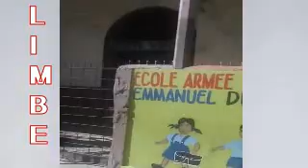VIZITE NAN FOURO LIMBE HAITI AK MET TENE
Ranfòsman pou nou Mesye

We give you joy with funny video, series and
brings you the latest Haitian Comedy Show , movies and more.
We ensure you have the best of video experience free on the internet, our movies would keep you glued to your screen, we have several movies that can be watched and enjoyed with your family members,
Your home for classic movies, action movies, romantic movies, epic and adventure movies, Haitian shows and events, artist interviews and special appearance etc Look for our channel Lakoutheater. for the very best of the best in online